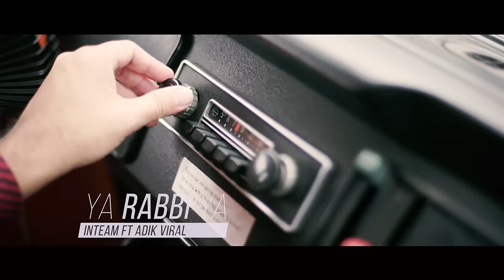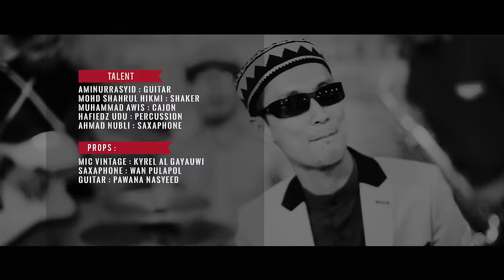Inteam Ft. Adik Viral - Ya Rabbi Ya (Official Music Video)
Ya Rabbi Ya by Inteam Ft. Adik Viral